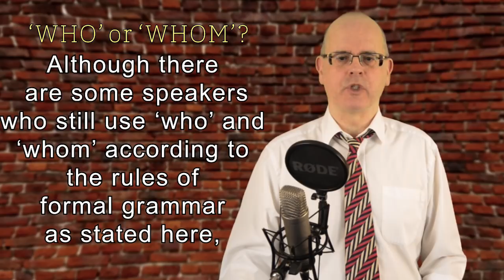Learning English - what is the difference between who and whom?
What is the difference between who and whom? Learning English with Misterduncan. When do we use whom? What is the correct use of whom? Is it who or whom? A question about the English language. 2019